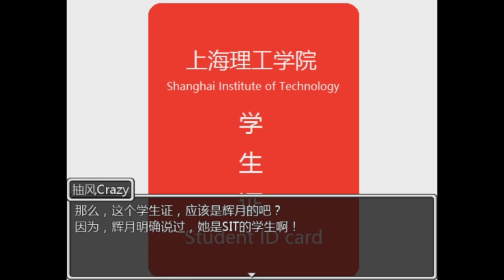体验版完结丨手残联萌的生化危机真相篇体验版